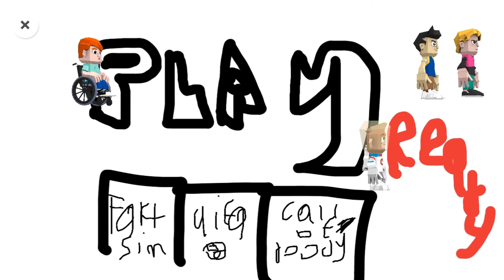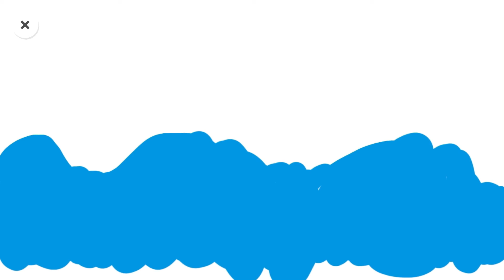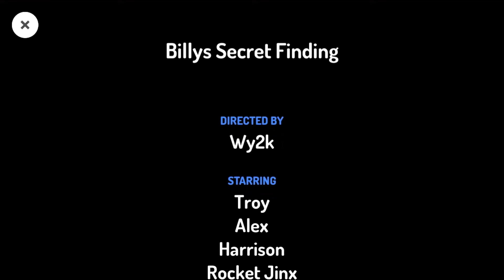Billy’s Secret Finding